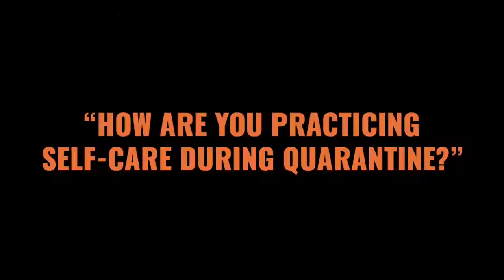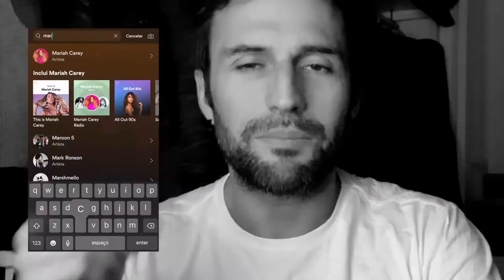STAYHOME with JOSE FIDALGO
some questions and answers during this quarantine with the actor @josefidalgo_oficial